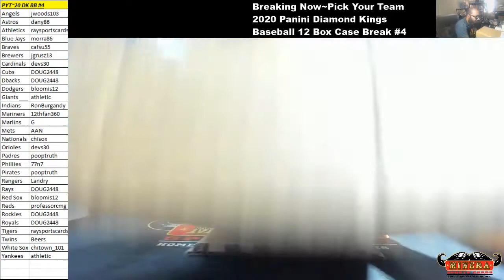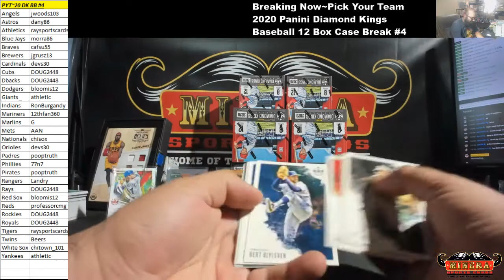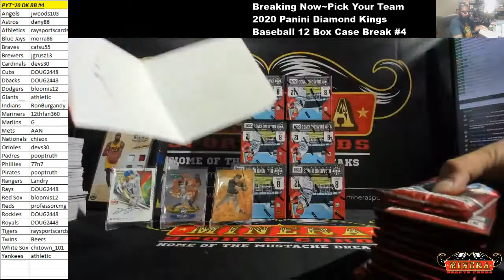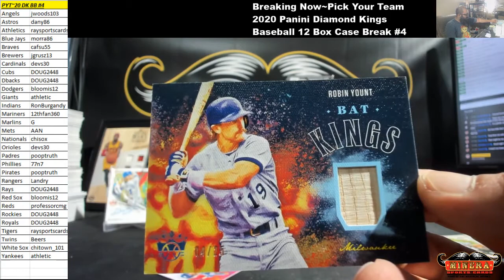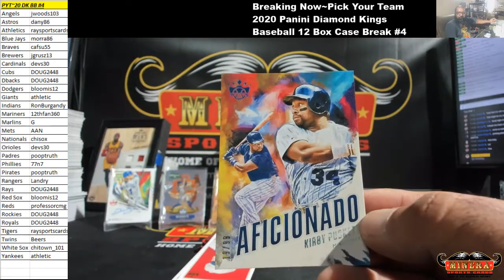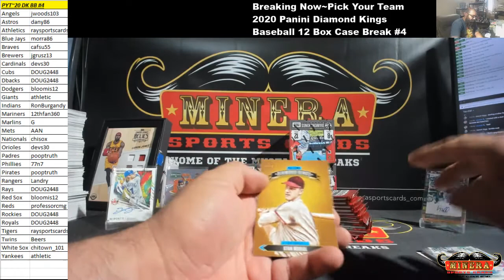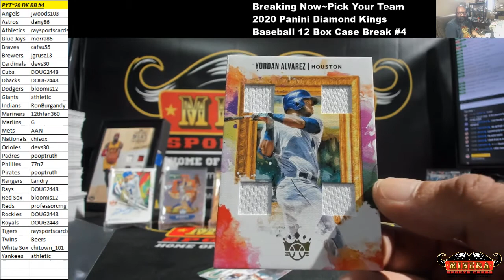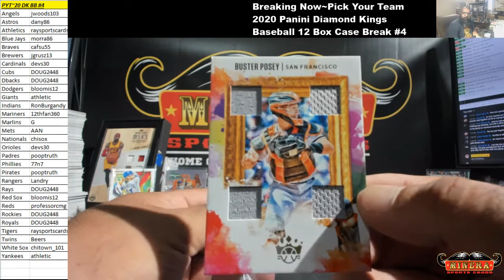Pick Your Team~2020 Panini Diamond Kings Baseball 12 Box Case Break #4